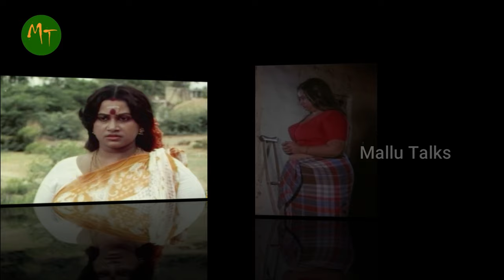അതുകൊണ്ടാണ് അത്തരം വേഷങ്ങള്‍ എനിക്ക് ലഭിച്ചുകൊണ്ടിരുന്നത് | Lalithasree | Mallu Talks | Movie news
പണ്ട് ഒരു കഥാപാത്രം ലഭിക്കുമ്പോള്‍ വീടിന്റെ വാടക, മറ്റുള്ള പ്രശ്നങ്ങള്‍ എന്നിവയെപ്പറ്റി ഒക്കെയാണ് ചിന്തിക്കുന്നത്. ഒരു കഥാപാത്രം വേണ്ടെന്ന് വെച്ചാല്‍ കണക്കുകൂട്ടല്‍ ഒക്കെ തെറ്റും.